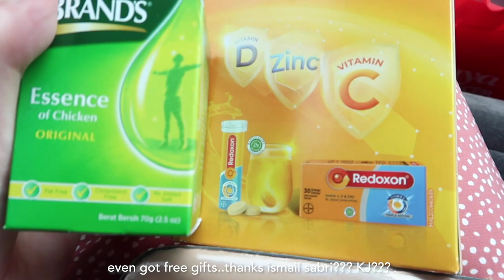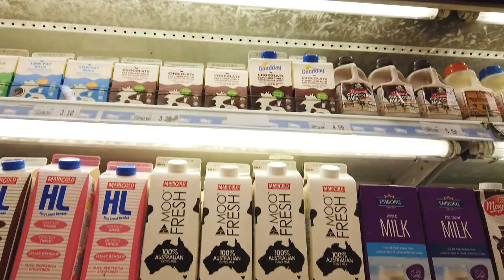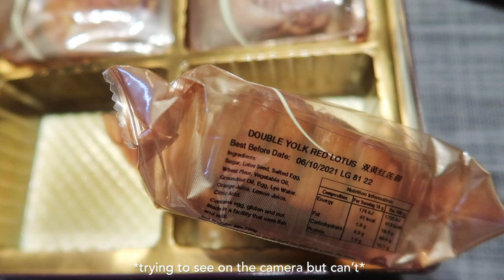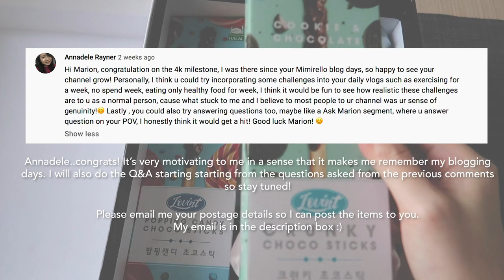SMEG blender avocado smoothie & new baby cat 😻 ⎮ vlog 80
Recently tried making avocado smoothie and I love it 😍 Also new cat staying with me for the first time in almost 4 months!